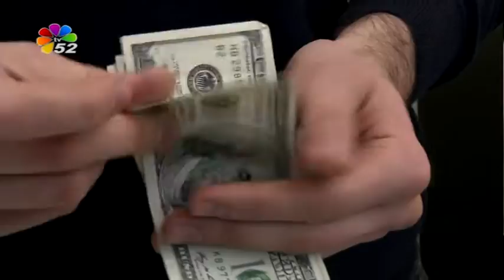09/01/2016 AKŞAM BÜLTENİ